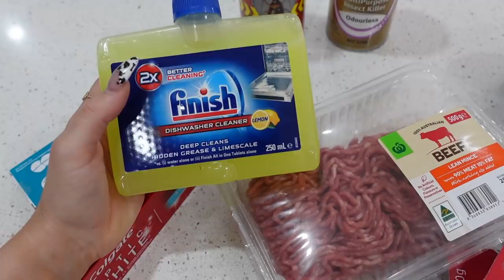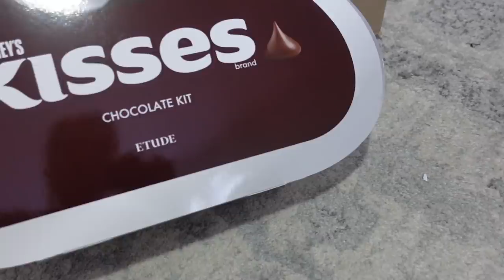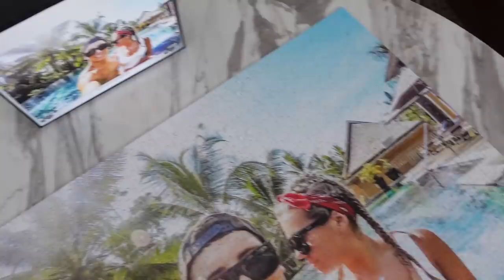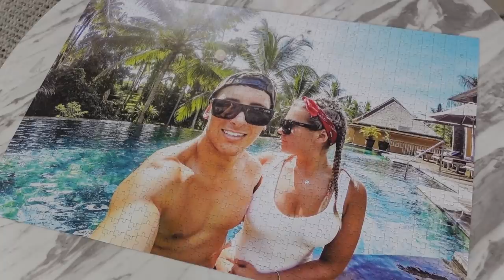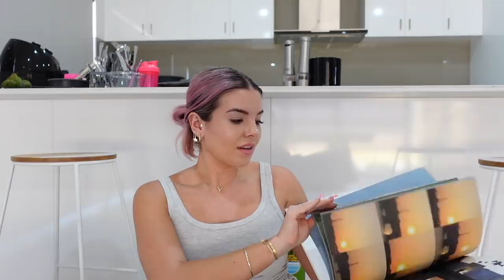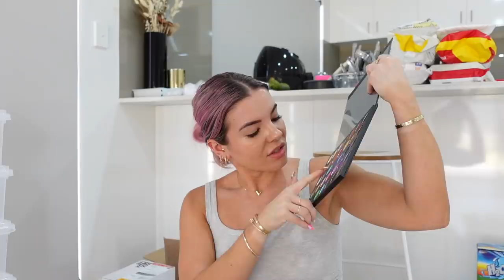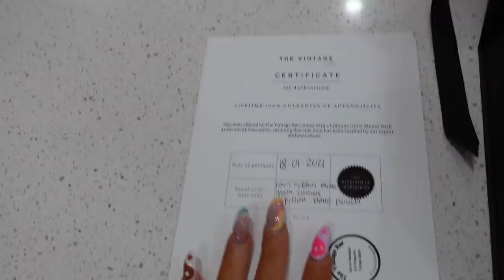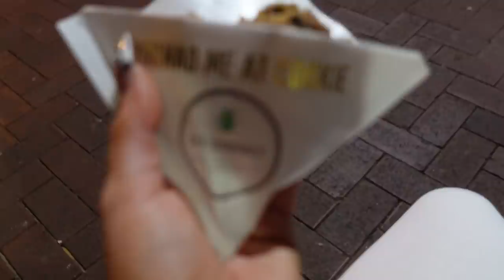WEEKLY VLOG 🎬 MINI MAKEUP TUT 💄2ND COVID TEST 🦠 UNBOXING 🤑 BACK IN LOCKDOWN 😂 JAZ HAND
🦋 CARRALEE X JAZ BUTTERFLY COLLECTION (CODE: JAZ10)

✨ Brown Toweling Shorts - Lorna Jane (JAZ20)
✨ Olaplex #6 & Bondi Oil
✨ Brush I recommend: Wet Brush
✨ Mirror: Ikea
✨ Bum Bum Cream Moisterizer
✨ IT Cosmetics CC Crean (Medium Tan)
✨ By Karla Brush Cleaner (JAZ15)
✨ Hourglass Translucent Setting Powder
✨ Laura Mercier - Indiscretion Highlighter
✨ Rimmel Wonder Ink Liner
✨Tweety Top - Boohoo
✨ Lorna Jane Tank - JAZ20
✨ ASAP B Super Complex
✨ ASAP Exfoliating Cleanser
✨ Alpha H Liquid Gold
✨ Etude Makeup
✨Velvet Caviar
✨Vahcity Phone Cases - JAZ15
✨James Cosmetics
✨ Sunnies - LV
✨ Cygnett - JAZ40
✨ Jaquemus Books
✨ Converted Kicks - Apple Watch band & Accessories (Code: JAZ)
✨ Smart Protein Bar - Elite Supps (JAZ10%)
✨ Mecca Maxima Makes
✨ Fenty Skin
✨ Gym Shark Women
✨ Bondi Sands PURE
✨ The Vintage Bar
✨ SSense
✨ Everymite
✨ Insert Name Here Clip ins
✨ Naked Harvest Supplements
✨ Princess Polly Set - JAZXPP20

✿ Muve Bottles (Jaz10)✿ Lorna Jane - JAZ20
✿ Face It (Derma Roller) (Code: Jaz10)
✿ Seasun Australia (Rose Quartz Roller) (Code: Jaz10)
✿ Before You Speak Coffee (Jaz10)

Kingsway
Perth 6065
WA 🦋